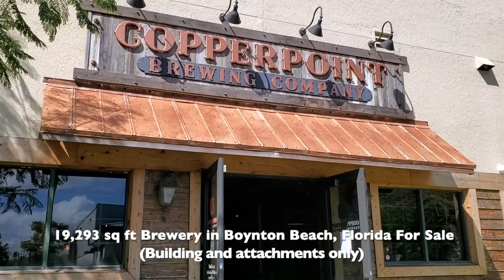Brewery Building For Sale in Boynton Beach FL.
Existing brewery building for sale in the heart of the Boynton Beach Florida Brewery District.
Custom tasting room with full  custom bar and unique restrooms; mezzanine customer lounge and game room; outdoor wood deck with overhead canopy tasting area; well ventilated and insulated production area with lots of LED lighting, industrial trench drains and positive sloping, urethane covered custom floor. High cube space, ceiling heights - 21' at eave, 32' at ridge. Plus outdoor storage areas.  Room for visiting food trucks and special event hosting. Brightly lit on-site parking lot with mature oak trees, plenty of dedicated parking spaces and unlimited street parking. Beautiful, friendly location near Quantum Park and walking distance to nearby Tri-Rail train station that connects your customers and employees with West Palm Beach, Delray Beach, Boca Raton, Fort Lauderdale and Miami.
Please note, this offering is for a brewery building only, current brewery business is not part of this offering and brewery equipment in photos that is not permanently attached to building is the property of current occupant and not subject to this offering at the present time.